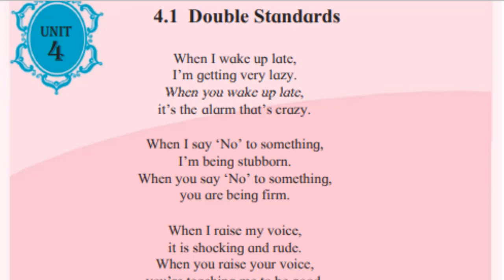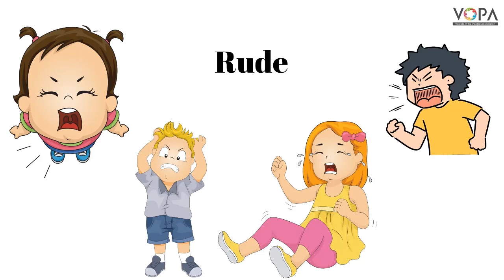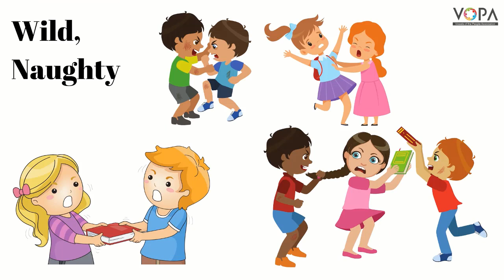7th | English | Chapter 4.1 | Double Standards | Marathi Meaning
This poem is about the behavior of adults. How rules are different for children and different for parents, is narrated in it.

Credits :
Meghana Gurunath Veralkar. Mumbai.